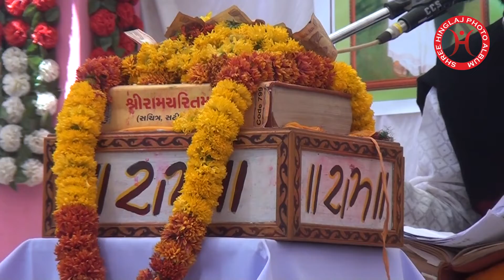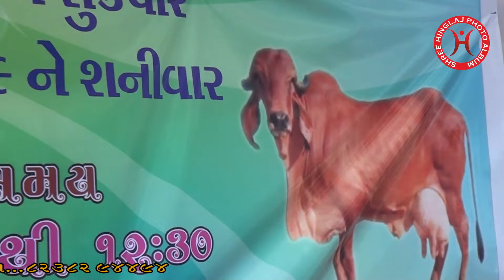Ram Katha Part-1 (Gadhka) Kathakar-Kandas Bapu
Shree Hinglaj Photo Album